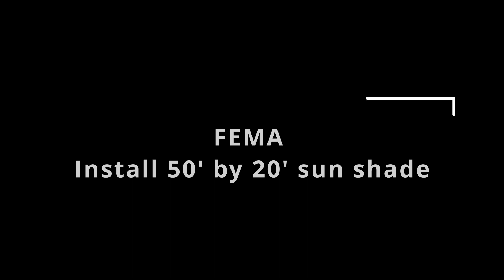2023 November 5th Local Training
In this YouTube video, we'll delve into the art of FEMA training and camp construction. We'll explore the intricate skill of crafting triage zones, quarantine areas, and refugee camps. Our tools for this job are 50 feet by 20 feet sunshades, which enable rapid establishment of extensive, weather-protected spaces. These versatile sunshades can serve multiple purposes, such as sheltering vehicles, creating expansive storage areas, setting up comfortable sleeping quarters for warm climates, and establishing triage spaces for medical assessments.